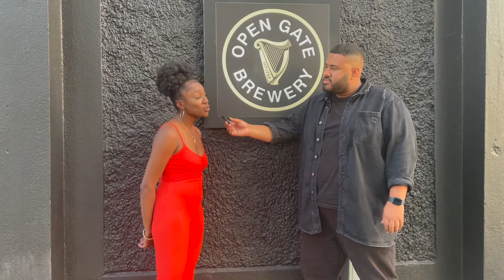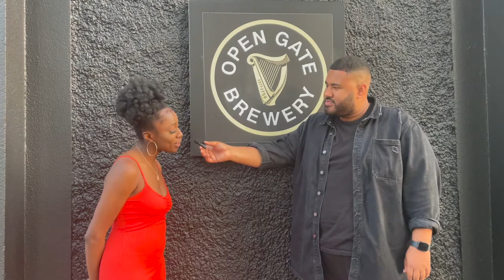FTC TV - Interview with DJ Safarii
During the summer of DJs we spoke to DJ Safarii about her journey into DJing, her favourite genres to play and the importance of representation.

You can follow her and see her latest gigs from her instagram below: